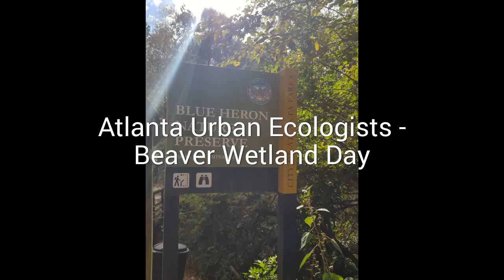Atlanta Urban Ecologists Beaver Day 1611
2nd 2016 Meeting of the Atlanta Urban Ecologists (atlantaurbanecologists.org)